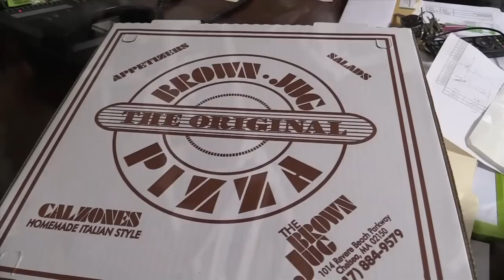Barstool Sports Treadmill Challenge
Thanks to Greater Boston Fitness in Revere, El Pres and Feitleberg participate in the Treadmill Challenge.